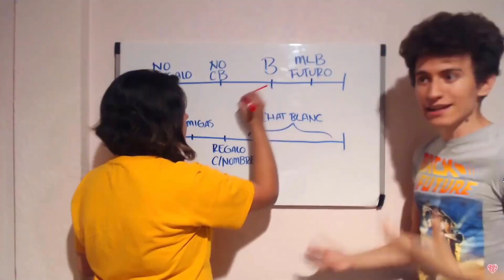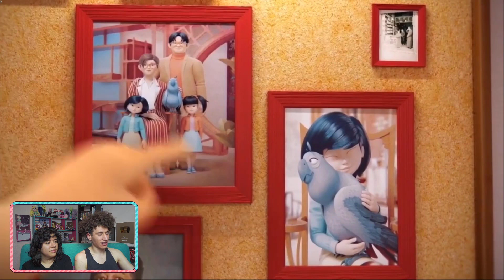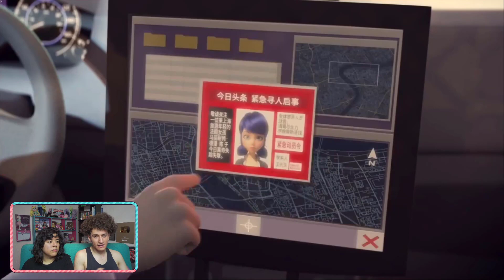Una NUEVA HEROÍNA | ESPECIAL de SHANGAI | Miraculous Ladybug | Discusión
- ARTE -
Dibujo de los avatares hechos por Barbara RoDoodle:

- CANCIONES -
"Flower" by Morgan Matthews